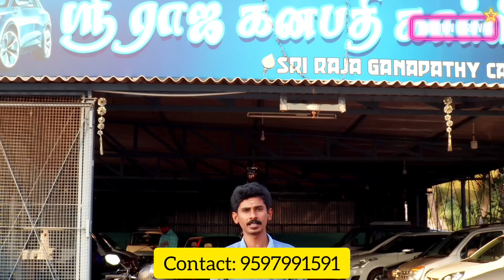Budget cars for sale 🚘🤩 Used cars in tamilnadu l Sri Rajaganapathy Cars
Dealer address:
ஸ்ரீ ராஜகணபதி கார்ஸ்
கோட்டைமேடு பைபாஸ்,
குமாரபாளையம் - 638183
நாமக்கல் மாவட்டம்.

used cars in tamilnadu below 1.5 lakh,
used cars for sale in bangalore below 1 lakh,
used cars for sale in mumbai below 2 lakh,
used cars for sale in hyderabad below 1 lakh,
used cars for sale in mumbai below 1 lakh,
used cars in usa for sale from owners,
used cars latest videos tamil,
used cars in tenkasi,
used cars in dubai for sale with price,
used cars in kumbakonam for sale by owners,
second hand cars in tamilnadu under 1 lakh,
used cars for sale in usa under $2000,
used cars for sale in delhi under 1 lakh,
used cars for sale in delhi under 2 lakh,
used cars under 1 lakh in tamil nadu,
used cars under 10 lakhs in tamilnadu
second hand cars in coimbatore with price and photos,
second hand cars in coimbatore below 1 lakh,